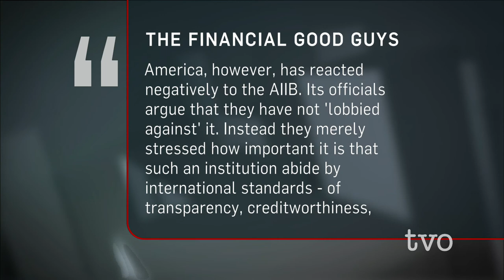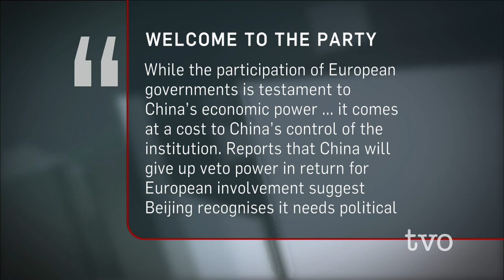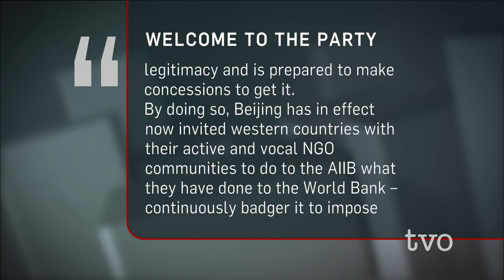Hongying Wang: China's New Financial Giant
China is launching the Asian Infrastructure Investment Bank and despite the reluctance of the United States government, countries around the world are signing on. University of Waterloo Professor Hongying Wang tells Steve Paikin what the AIIB is and whether Canada should join it.